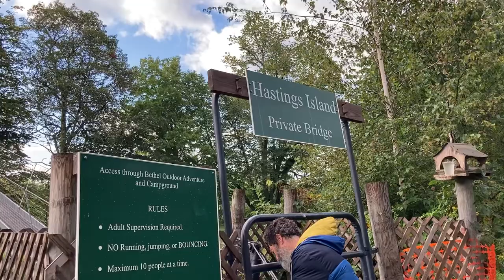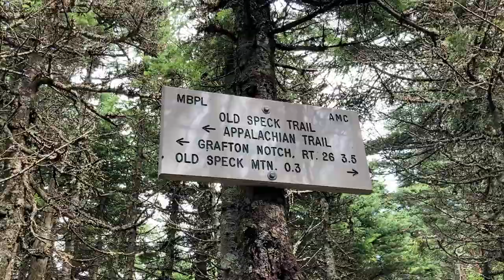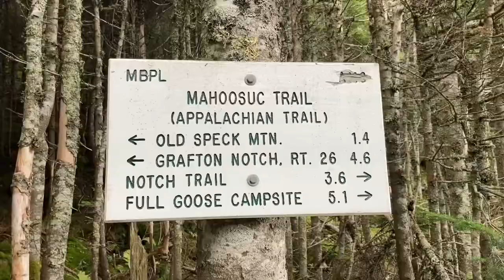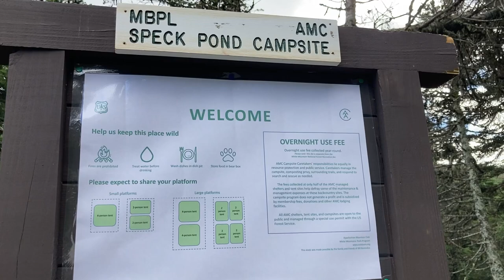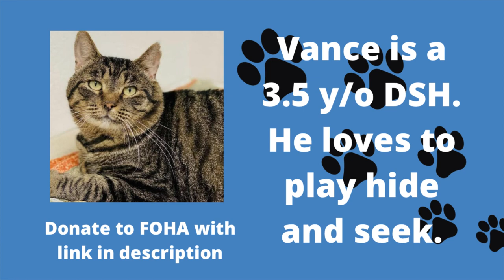Day 151: Bones? | Appalachian Trail Thru Hike 2022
Help me raise $8,777.20 for Friends of Homeless Animals